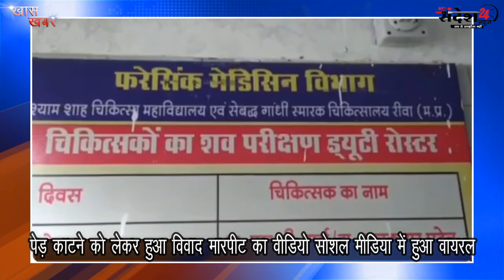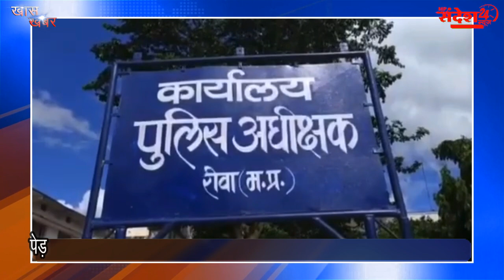MP रीवा लाठीयो की बरसात || पेड़ काटने को लेकर हुआ विवाद का वीडियो सोशल मीडिया में हुआ वायरल